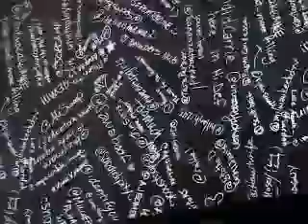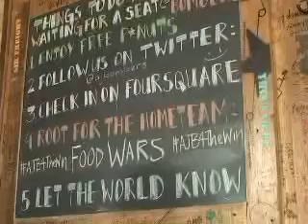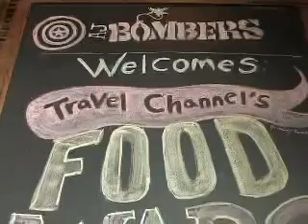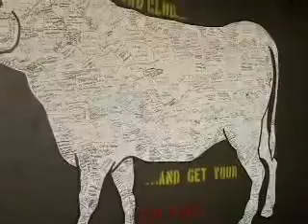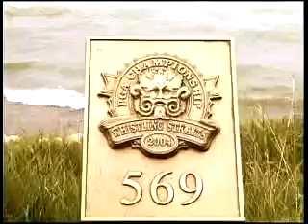OnMedia @AJBombers with Tim Cuprisin - guest Joe Sorge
Tim Cuprisin interviews Joe Sorge of AJ Bombers in Milwaukee, WI for his show On Media.  On Demand on Time Warner Cable in Milwaukee.